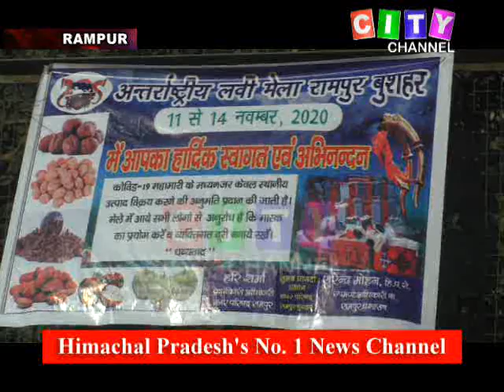Rampur Lavi Mela 13 November 2020